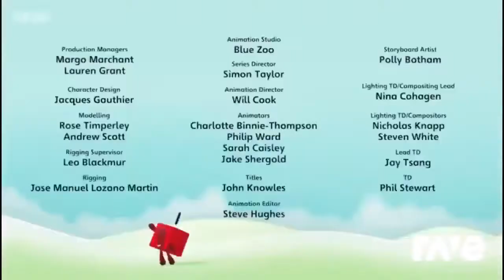Ravedj X Ravedj - Ravedj X Ravedj & Ravedj Island